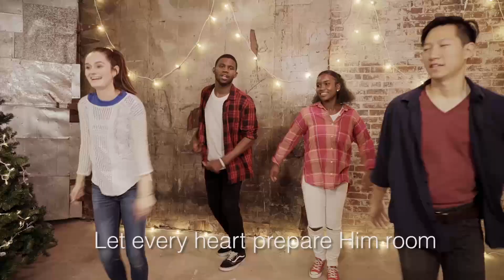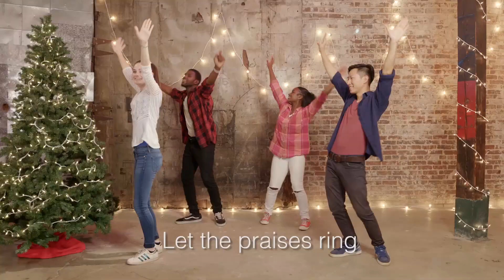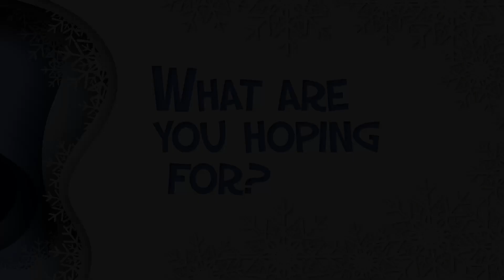Ridge Kids Online | Preteen | December 6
Preteen (4th & 5th Grade) | December 6